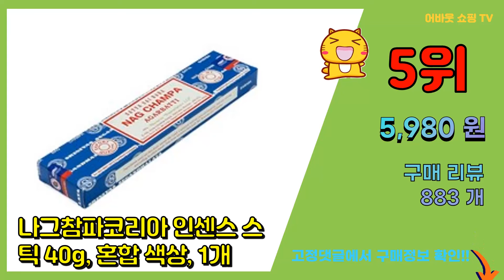[광고]인센스스틱 추천 판매순위 Top10 || 가격 평점 후기 비교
❤️❤️❤️요즘 가장 많이팔린 인센스스틱 추천❤️❤️❤️

[00:01]
10위. 니폰코도 일본향당 카타리베 인센스 스틱 100p x 3종 세트 140g, 사쿠라, [19,900원]

[00:06]
9위. 나그참파코리아 산달우드 콤보 인센스 스틱 2p, 나그참파, 산달우드 [9,830원]

[00:11]
8위. 인센스월드 일본 선향 인센스 스틱 10종 세트 [9,830원]

[00:16]
7위. 코멧 각도조절 원목 인센스 홀더, 로즈우드 [5,990원]

[00:21]
6위. 갓라이프 아로마 향 디퓨저 인센스 스틱 신혼부부 집들이 선물, 라케시스 일랑 [24,800원]

[00:26]
5위. 나그참파코리아 인센스 스틱 40g, 혼합 색상, 1개 [5,980원]

[00:31]
4위. 나그참파코리아 나그참파 인센스 10종 세트, 혼합 색상, 1세트 [38,330원]

[00:36]
3위. 나그참파코리아 나그참파 인센스 스틱 100g, 혼합 색상, 1개 [9,000원]

[00:41]
2위. 인센스월드 한국 선향 인센스 스틱 10종 세트 [7,830원]

[00:46]
1위. 다르샨 아로마컬렉션 25종 인센스스틱 세트 [17,900원]

*파트너스 일환으로 수익이 창출될 수 있으며, 앞으로 추천/리뷰에 쓰일 비용에 활용 됩니다.